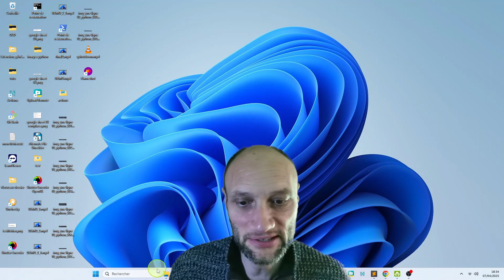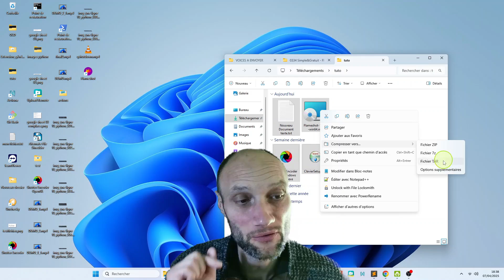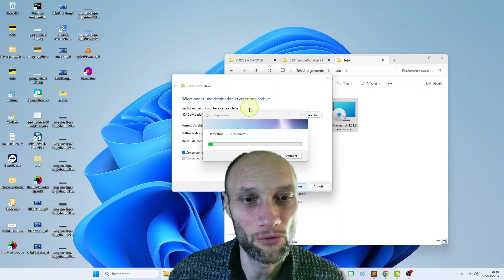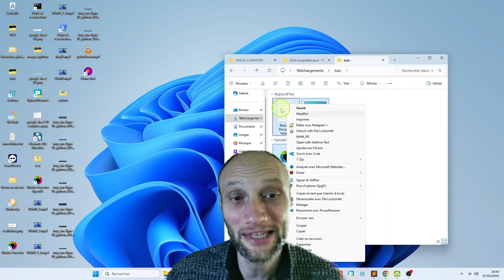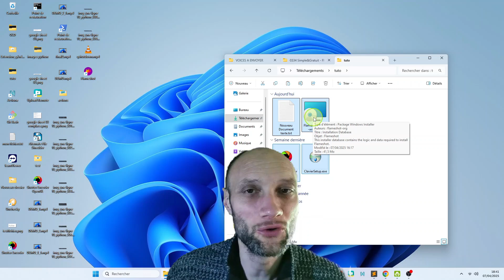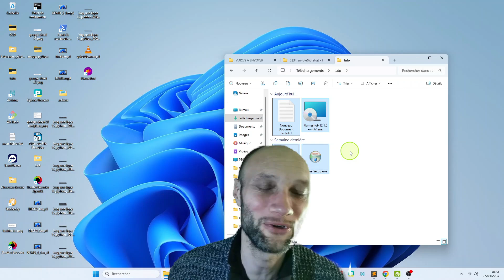Compresser sur Windows : plus besoin de WinRAR ou 7-Zip !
BONUS GRATUIT :
Mini-guide : Comparatif des formats ZIP, TAR et 7Z - Lequel choisir selon vos besoins ?

Description :
Vous voulez compresser vos fichiers sur Windows sans installer de logiciel supplémentaire ? Découvrez comment utiliser les outils natifs de Windows 11 pour créer des archives ZIP, 7-Zip et TAR en quelques clics !
Dans cette vidéo, je vous explique les différences entre les formats, comment choisir le bon type d’archive, les options de compression, et les limites à connaître (mot de passe, compatibilité…).
Gagnez de la place sur votre disque dur, partagez plus facilement vos dossiers et simplifiez-vous la vie avec cette astuce simple et gratuite !
Des bonus et des astuces complémentaires sont disponibles dans la description !